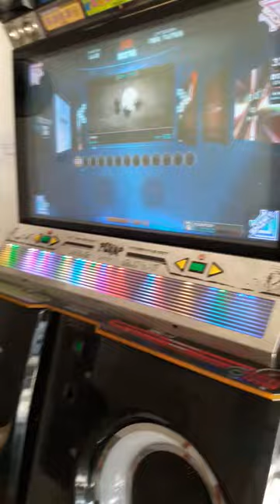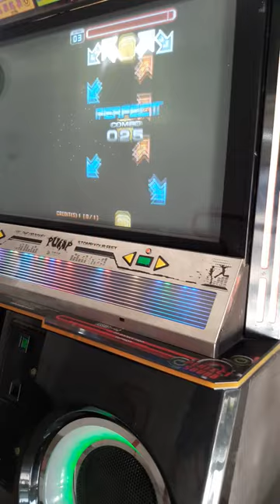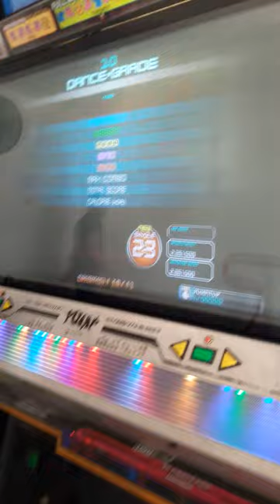1950 S23 😓😩😩😩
hice mi mayor esfuerzo 😭😭😭😭💪